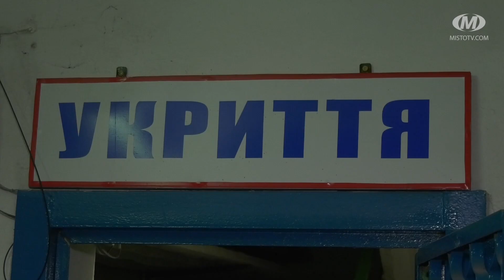Чи доступні хмельницькі укриття?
Доступність укриттів – цілодобову і безперешкодну – перевіряють у Хмельницькому. Рятувальники планують оглянути понад 700 найпростіших сховищ – саме стільки їх у місті. Рішення про перевірку укриттів ухвалила обласна комісія ТЕБ і НС – після того, як 1 червня через закрите бомбосховище у столиці загинуло 3 троє людей.